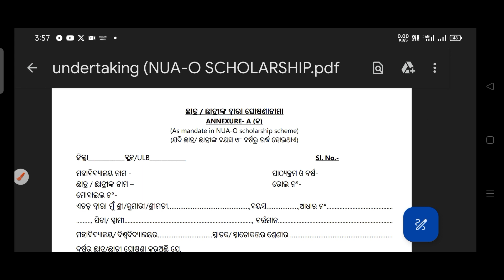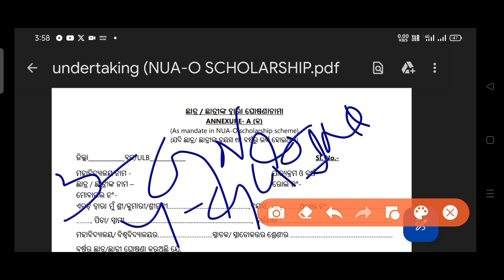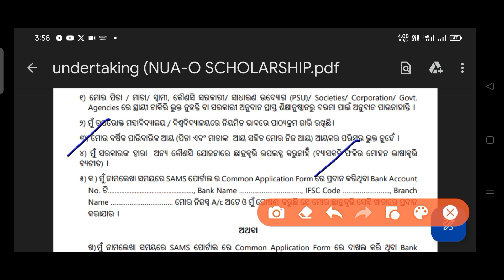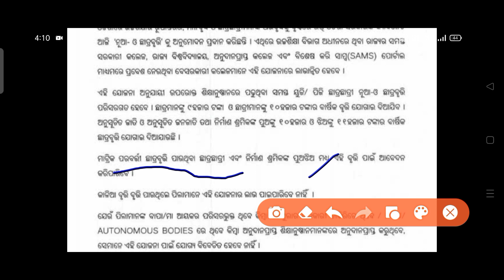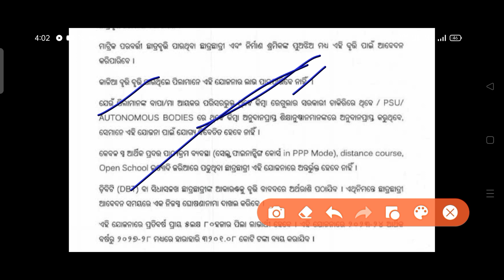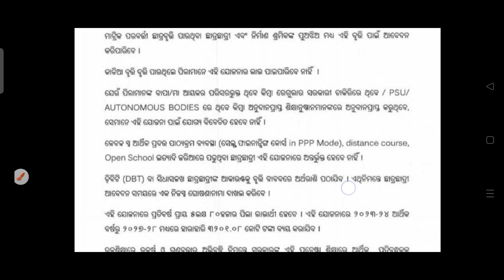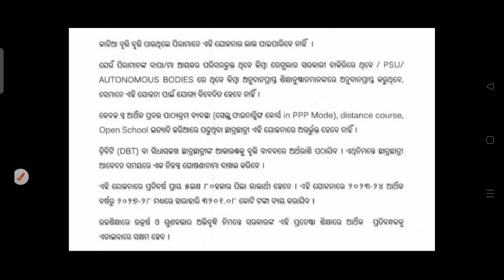NUA-O SCHOLARSHIP BIG UPDATE| ଆସିଗଲା ସମସ୍ତଙ୍କ ପାଇଁ ଖୁସି ଖବର|| ସବୁ ପିଲାମାନେ Apply କରିପାରିବେ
NUA-O SCHOLARSHIP BIG UPDATE| ଆସିଗଲା ସମସ୍ତଙ୍କ ପାଇଁ ଖୁସି ଖବର|| ସବୁ ପିଲାମାନେ Apply କରିପାରିବେ||Odisha ||@Informativeeducation_25

"Welcome to my "Informative Education" channel your premier destination for engaging and informative educational content that inspires learning and fuels your curiosity.

 In this channel only upload the job Related video, Scholarship related video and education topics related video .  Believe my you tube channel  .I provide   right information  in this channel ".

NUA -O Scholarship Scheme Can Apply UG and PG Student
NUA-O SCHOLARSHIP new notice out
NUA -O Scholarship full details
NUA-O SCHOLARSHIP documents

Nua-O scholarship
odisha goverment
odisha Job
odisha State Scholarship
national Scholarship
central goverment jobs
bank job
railway Job
jindal Steel plant job
OSSC job
SSC job
forest job
fireman Job
OSSSC JOB
odisha Nijukti
OJEE entrance exam 2024
CUET pg exam 2024
oavs Job

                🙏Radhe Radhe 🙏